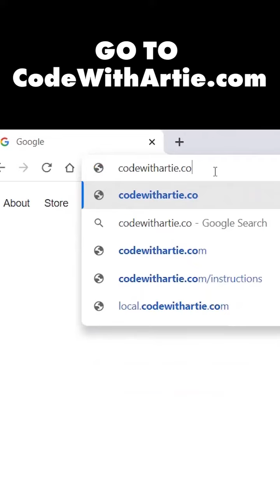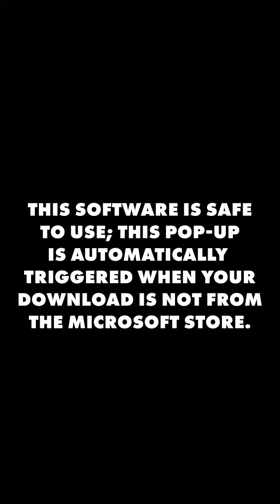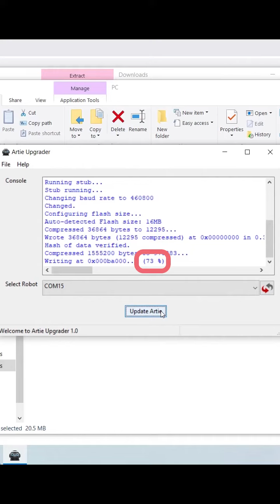How to update Artie Max (Windows)